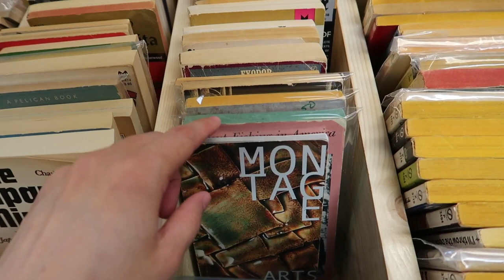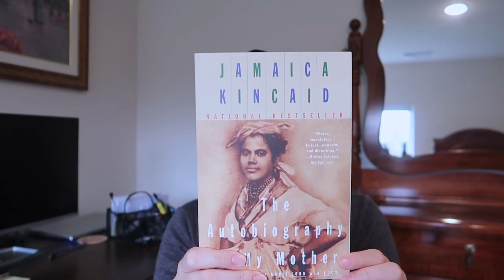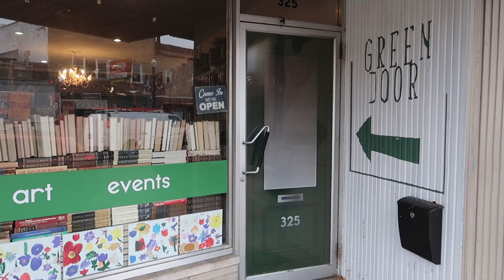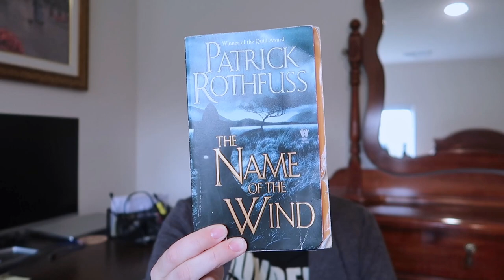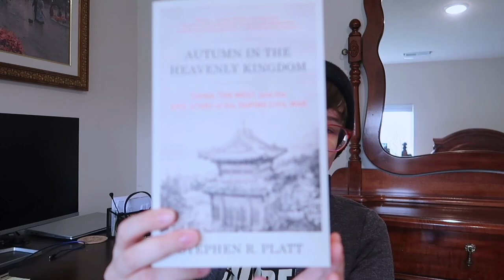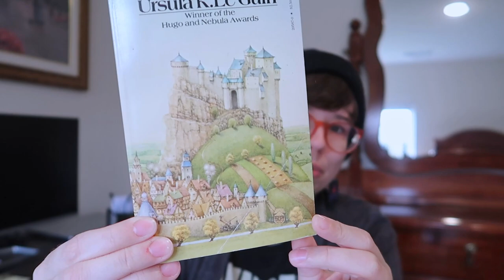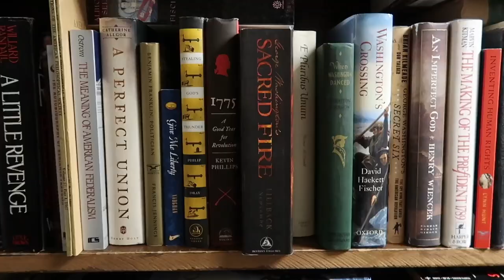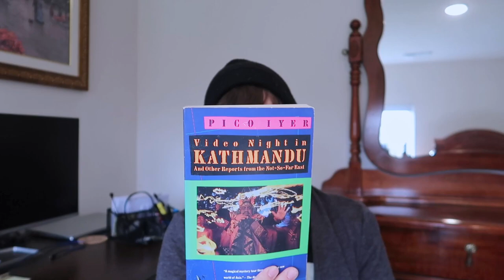6 bookstores in 7 days vlog + book haul | Illinois & Indiana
So. this video is a year late because editing vlogs is a pain in the tuckus...

Buckle up and grab a drink because I got 6 bookstores and 18 books to share with you!